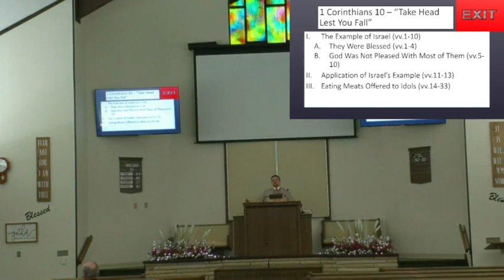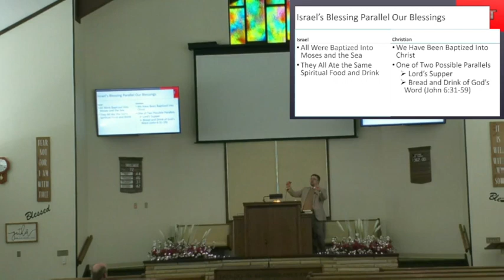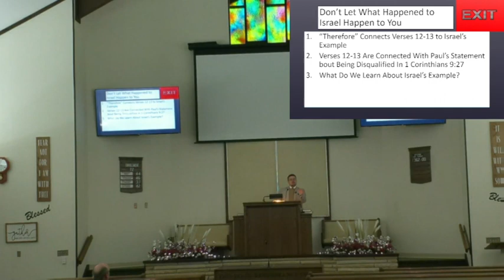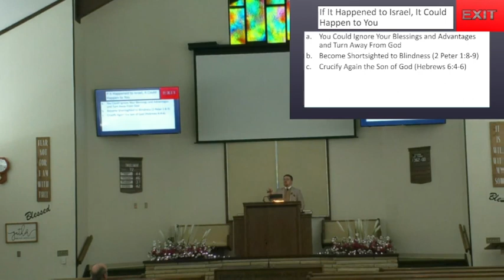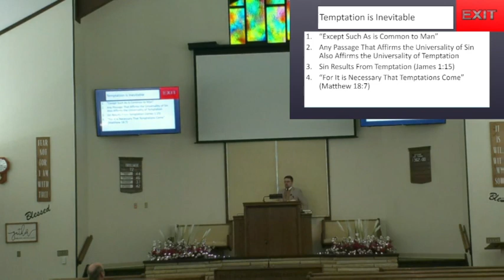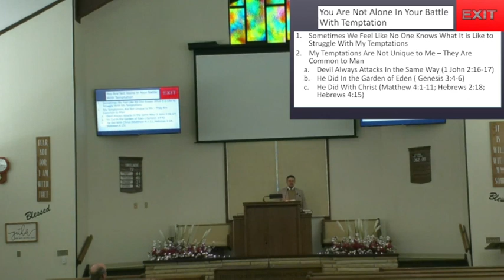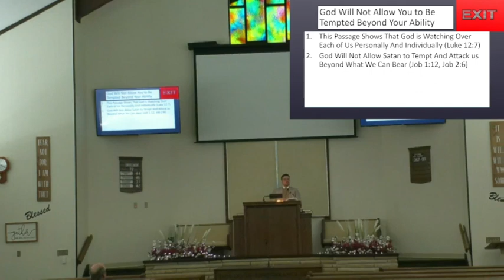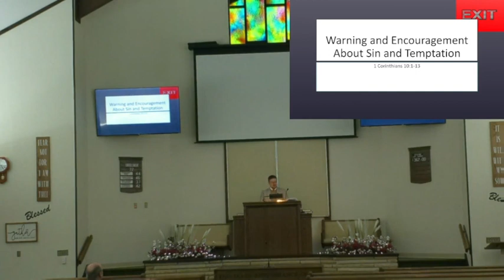Warning And Encouragement About Sin and Temptation - January 15, 2023 AM - By: Micah Webb